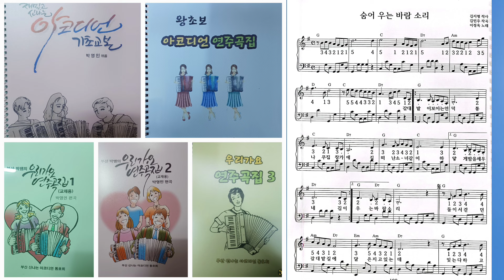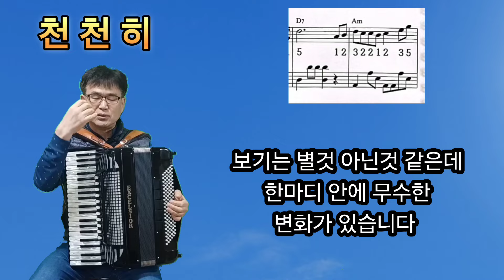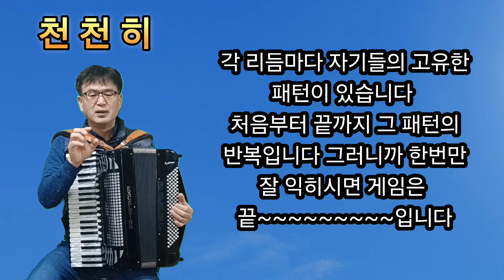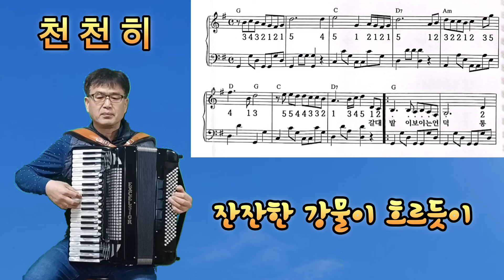박영민 아코디언 010-4873-5077 숨어우는 바람소리-3